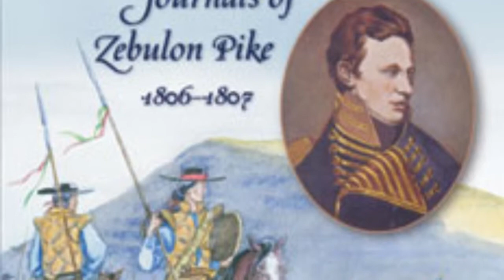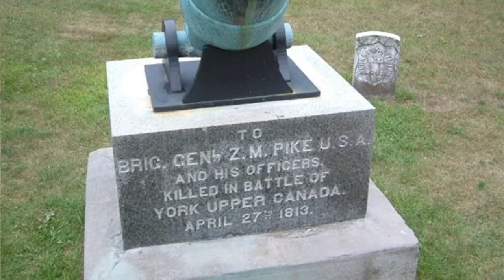Zebulon Pike - GB (05)